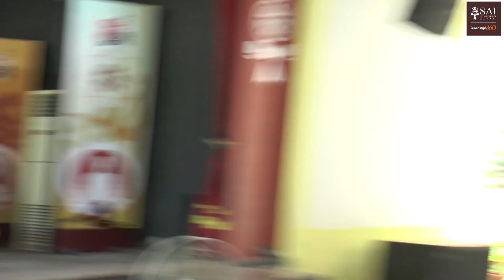Dr. Subas Pani, IAS, delivering the SAI Decadal Lecture at SAI International School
Dr. Subas Pani, IAS, former Chief Secretary of Odisha delivered the SAI Decadal Lecture on the occasion of the Decadal celebration of SAI International School. In his address, he appreciated SAI for introducing the concept of Day Boarding, Internationalism, futuristic infrastructure and innovative curriculum in the state. He lauded the school for creating new benchmarks whereby setting standards for other schools in the state to get inspired and emulate. He said that many schools of the state aspire to reach the yardstick set by SAI and several schools have elevated their own level of excellence in the process. Addressing the students, Dr. Pani spoke at length on the alarming environmental hazards and gave valuable suggestions on the management of Wind, Water, Weather and Waste. He inspired the young minds through various examples to ensure a greener and cleaner environment and advised them to make collective efforts in small and large groups to create awareness on environment. He also advised them to have a clear vision and act beyond the realms of their personal self, to make a positive difference in the society.